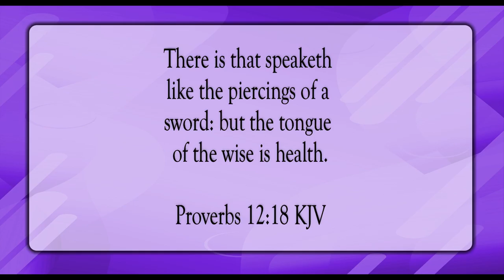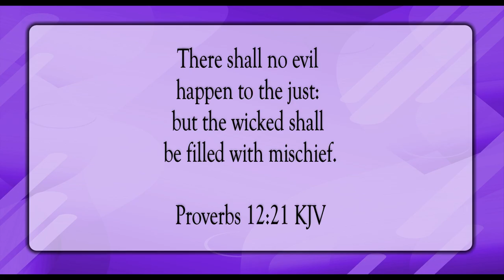Speak The Truth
Scripture of the Day! Speak the truth!